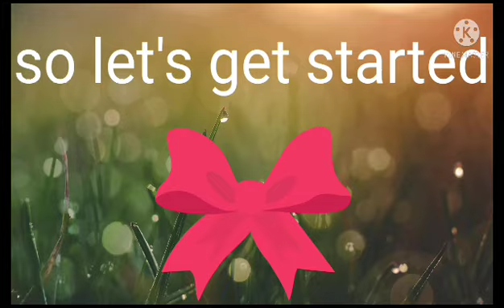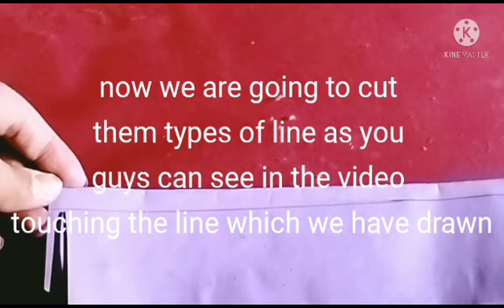How to make stick flower#stickflower